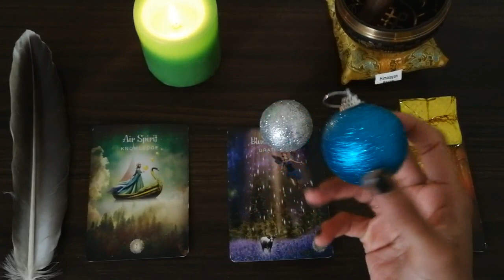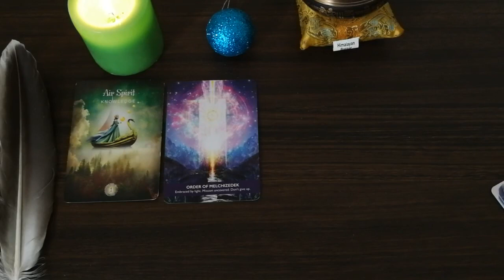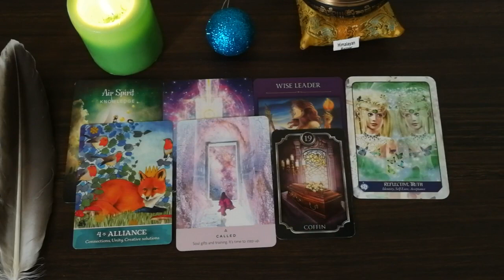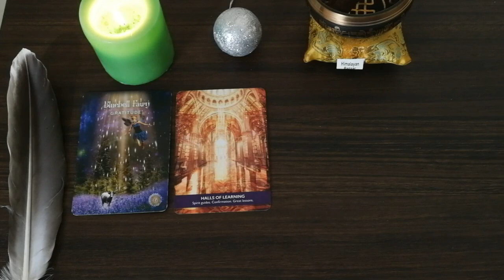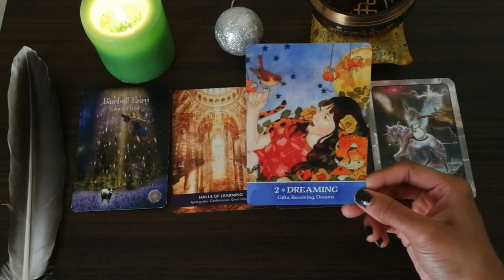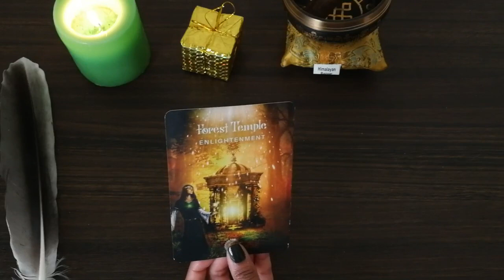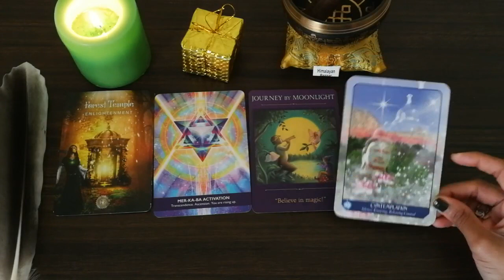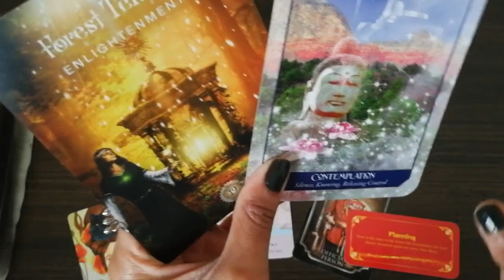PICK A CARD 🧑‍🎄 MAGICAL THINGS COMING YOUR WAY ✨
Time stamps 🕛

Pile 1: 1:26

Pile 2: 20:22

Pile 3: 44:18

Decks used in this reading:

Kipper cards

The sacred forest oracle

Fortune cookie cards

Secrets of mystic grove

Magical dimensions oracle